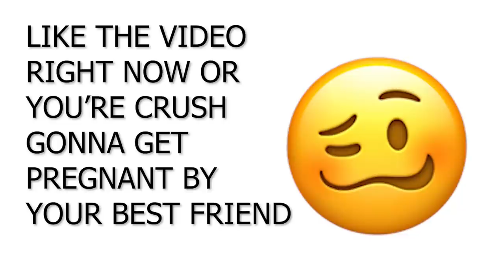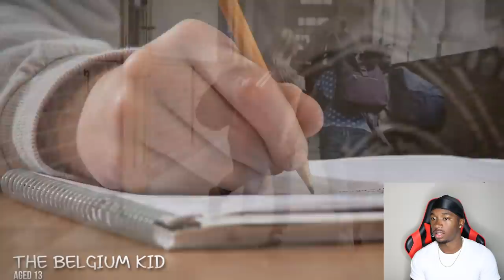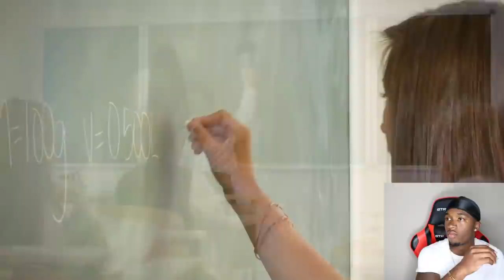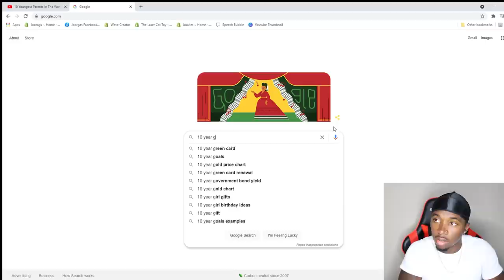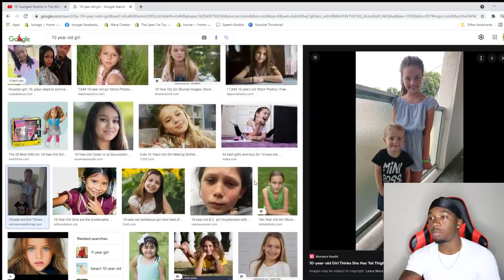These Are The YOUNGEST Parents EVER | Joovier Reacts